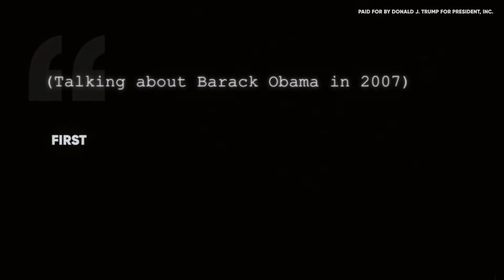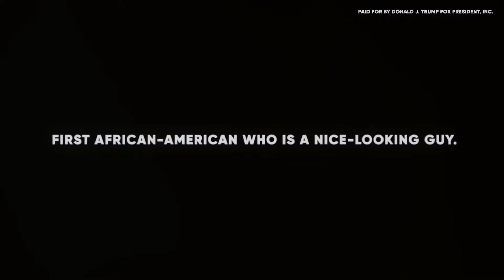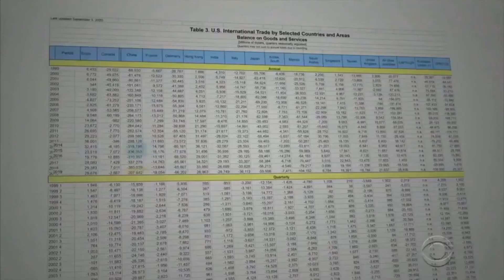The Joe Biden & Kamala Harris video CNN and NBC won't show You!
I made this video when I had a one week ban 4-23-21, I thought I uploaded it to my Rumble channel but I do not see it, maybe they took it down!

We knew in advance they were going to rig the election when months before the election the Democrats said Trump was going to slow the mail down then they insisted only white republicans are smart enough to get a ID card or vote on time, it was so they had enough time to print out the fake ballots!